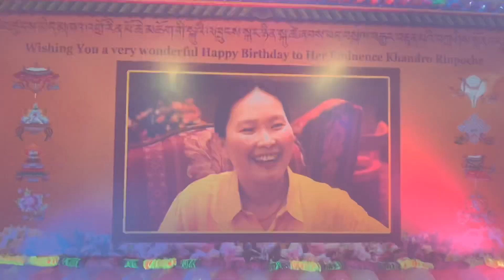HE khadro rinpoche’s birthday celebration episode 2 at samye 2020